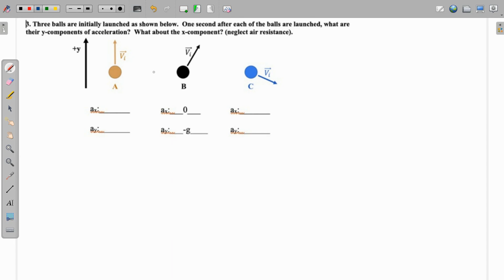p: Three balls are initially launched as shown below One second after each of the balls are launche…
p: Three balls are initially launched as shown below One second after each of the balls are launched, what are their y-components of acceleration? What about the x-component? (neglect air resistance) av 0 37_